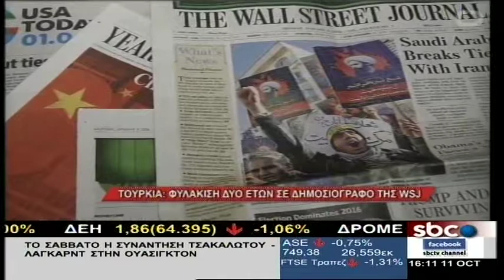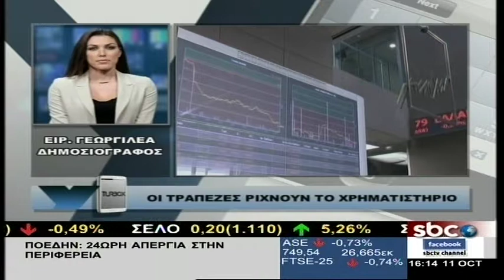Υπάρχει Λύση - 11/10/2017 | Σ. Μύτιλη | SBC TV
Σημερα στην εκπομπή υπαρχει λύση ο Γιώργος Χριστοπουλος -Φοροτεχνικος , η Σουζάνα Κλημεντιδη -δικηγόρος και η Ασπασία Παπαθανασοπούλου -Εργατολογος